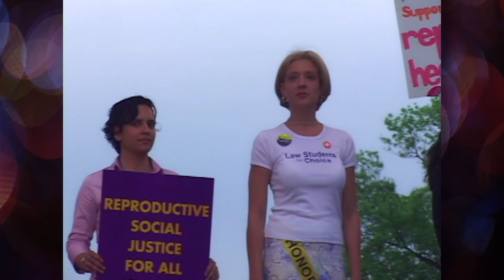My Choice: The March for Women's Lives 2004 (3 minute Trailer)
My Choice: The March for Women's Lives 2004, A Musical Documentary produced by Patty Mooney, a video producer at San Diego video production company Crystal Pyramid Productions

A Musical Documentary by Patty Mooney, video producer at San Diego Video Production company Crystal Pyramid Productions